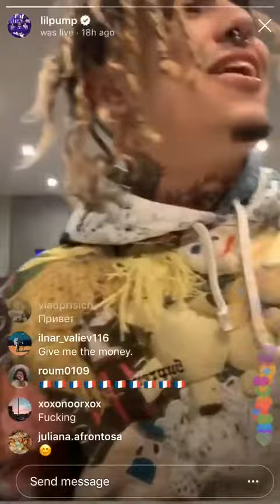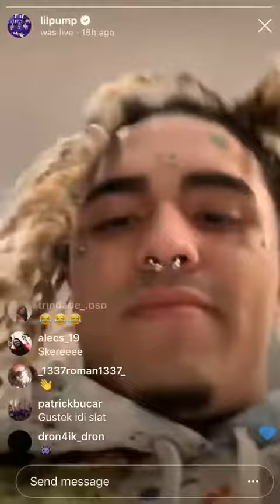Lil Pump Funny IG Live